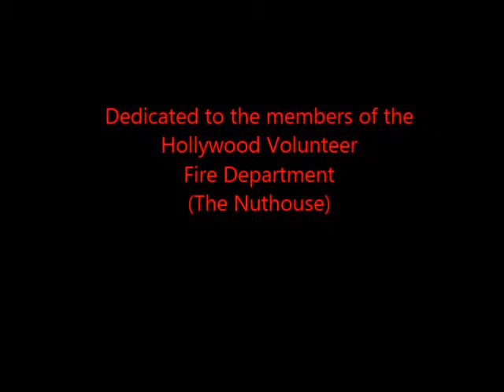hvfd7 new video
Hollywood volunteer fire department. I do own the rights to the music. the video was provided from various helmet cams and the on board safety cameras of truck 7 and engine 72